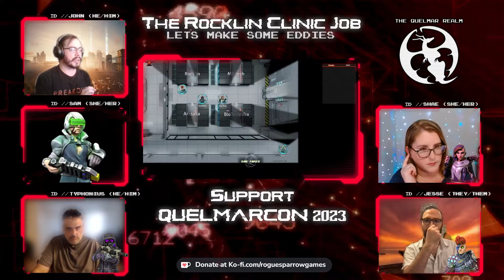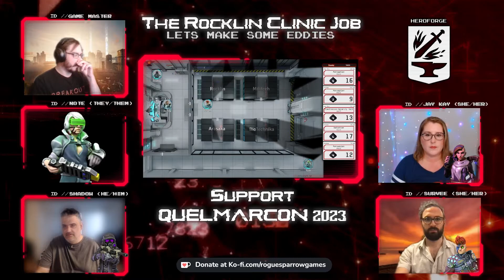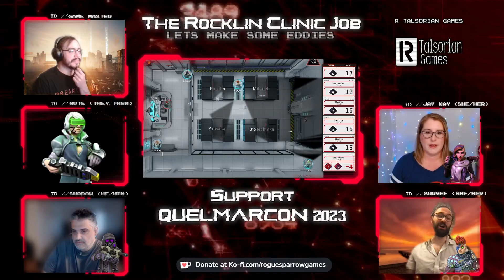The Rocklin Clinic Job #2: Chill, Choom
The second episode of Rogue Sparrow Games and @TheQuelmarRealm's "The Rocklin Clinic Job!" Join our edgerunner companions as they dive into the underbelly of Night City corporate espionage!

Intro credit music: "Dark Sci-Fi Cyberpunk" licensed from pixabay